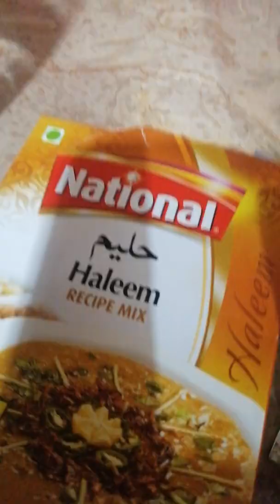Special Mutton Haleem || lahori kitchen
In this video I will show you the basic and easy recipe which you can easily follow.

Keep watching videos love you all❤️